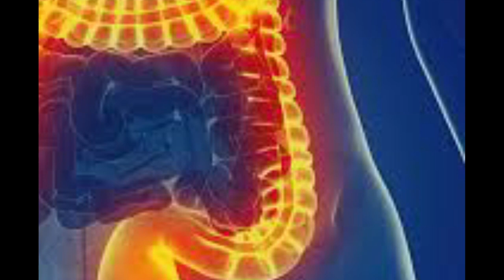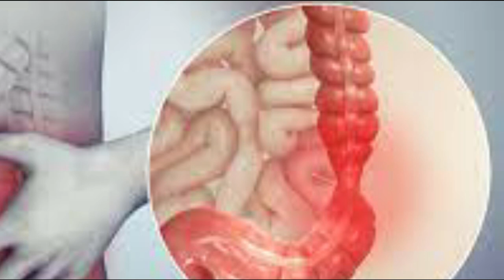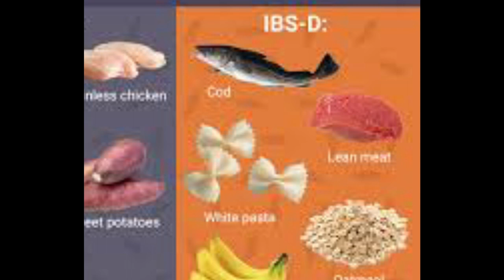අඩු වැඩිව හටගන්න බඩවැල් කුපිත කරවිම....